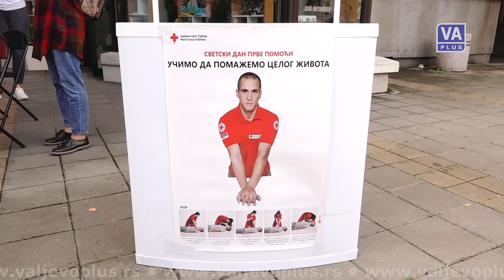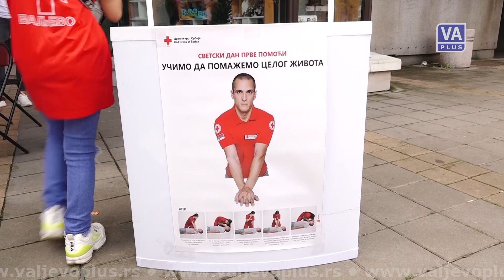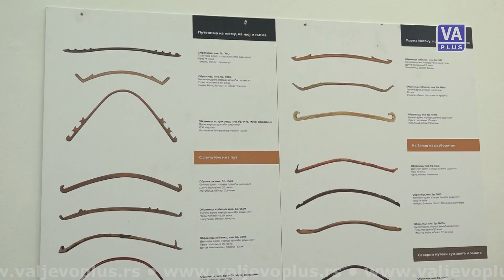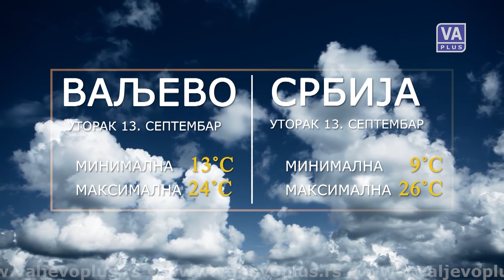VALJEVO DANAS (12-09-2022)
Informativna emisija Televizije Valjevo Plus – Valjevo danas, ponedeljak 12. septembar 2022. godine.